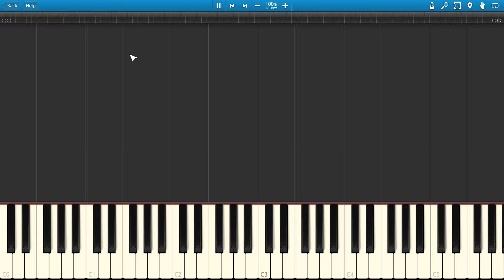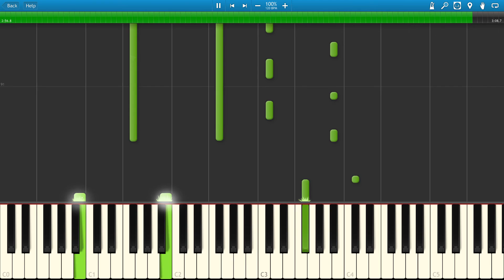Fade Alan Walker | Piano Tutorial | Piano Roll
Another start
Alight

Atlantis
Under the sea(2)
Where are you now
Another dream
The monster running wild inside of me
I'm faded(2)
(So lost, (I'm faded)2)2

A deeper dirve
Enter nal silence of the sea
I'm breathing
Alive
Where are you now(2)

Atlantis
Under the sea(2)
Another dream
I'm faded(2)
(So lost, I'm faded2)2 Masha Crying Spiderman her Lollipop, Elsa her Bear, Peppa pig, Hulk shoot